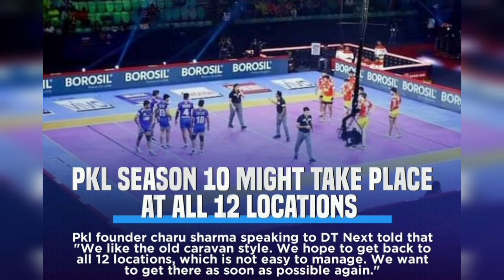Pro kabaddi seasion 10||Pkl seasion 10 Might take place At all loction ||प्रो कबड्डी की फुल जानकारी